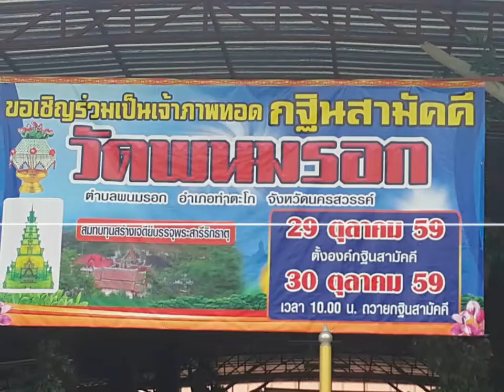ตอนที่ 5 พุทธบูชา สามัคคี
วีดีโอนี้จัดทำขึ้น เพื่อ เป็นพุทธบูชา มิได้ จัดทำเพื่อเชิงพาณิชย์ใดๆทั้งสิ้น และ ขออนุญาต และ ขอขอบคุณบริษัทเวิร์คพอยท์ ในการใช้เพลง ประกอบภาพยนตร์พระพุทธเจ้า ในครั้งนี้